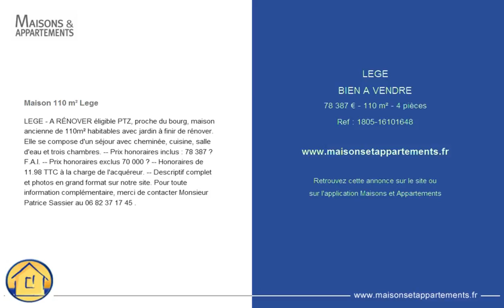LEGE - BIEN A VENDRE - 78 387 € - 110 m² - 4 pièces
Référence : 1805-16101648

Maison 110 m² Lege
LEGE - A RÉNOVER éligible PTZ, proche du bourg, maison ancienne de 110m² habitables avec jardin à finir de rénover. Elle se compose d'un séjour avec cheminée, cuisine, salle d'eau et trois chambres. -- Prix honoraires inclus : 78 387 ? F.A.I. -- Prix honoraires exclus 70 000 ? -- Honoraires de 11.98 % TTC à la charge de l'acquéreur. -- Descriptif complet et photos en grand format sur notre site. Pour toute information complémentaire, merci de contacter Monsieur Patrice Sassier au 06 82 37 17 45 .

Cette annonce vous est proposée par l'agence AGENCE LA COLINIERE